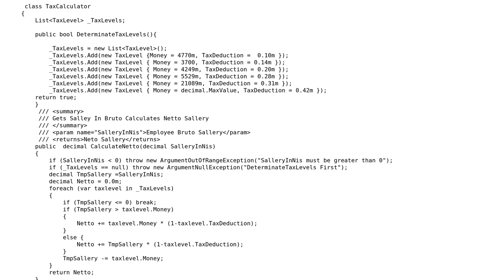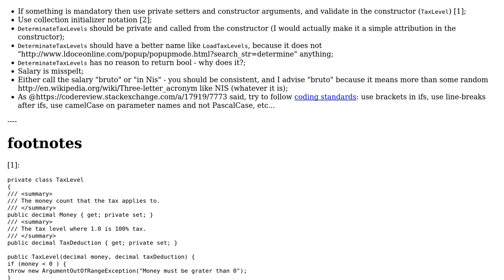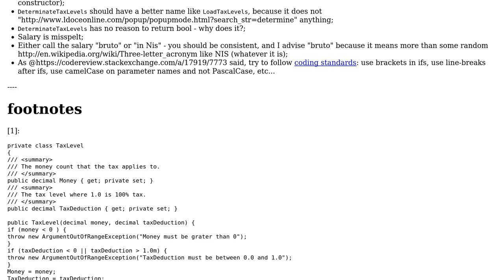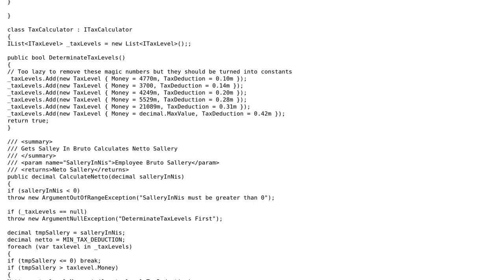Code Review: Progressive tax program (2 Solutions!!)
Code Review: Progressive tax program

With thanks & praise to God, and with thanks to the many people who have made this project possible! | Content (except music & images) licensed under CC BY-SA | Music | Images & others | With thanks to user Jamal user Gene S user Dan user ANeves and the Stack Exchange Network Trademarks are property of their respective owners. You are responsible for your own actions.